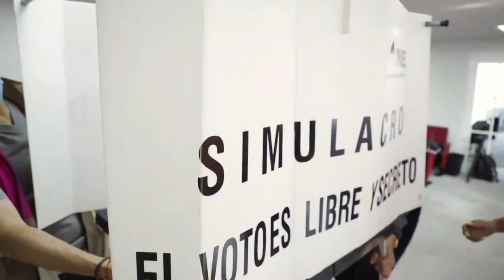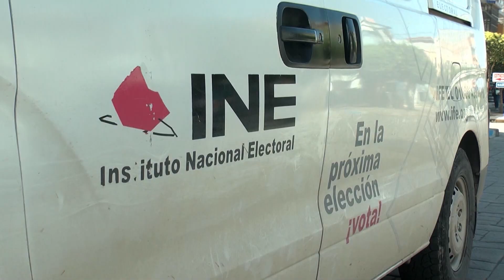Proceso de Revocación de Mandato en Zacatecas "va muy bien": Omar Carrera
El ex diputado Omar Carrera da a conocer que el proceso para la Consulta de Revocación de Mandato programada para el 10 de abril marcha "viento en popa"

En entrevista para B15, Omar Carrera detalló que en el caso del estado de Zacatecas la meta es alta, ya que para la entidad se deben de concretar 485 mil votos para lograr el 40% de la lista nominal de electores, mientras que para el municipio de Fresnillo se deberán alcanzar 66 mil sufragios.

"Va muy bien, ha habido buena aceptación. Esperamos que este domingo 10 de abril la gente acuda a las urnas, acuda a expresar si quiere que continúe el presidente de la república o quiere que no continúe" - Señaló

El ex diputado explicó que la Consulta de Revocación de Mandato deberá alcanzar un total de 37 millones de votos en todo el país para que el proceso sea vinculante. Así mismo, calificó al proceso como un ejercicio inédito e histórico que permitirá a los ciudadanos valorar si los gobernantes están haciendo su rol para el que fueron elegidos.

De acuerdo con el Instituto Nacional Electoral (INE) en Zacatecas, en total, serán 3 mil 658 personas sorteadas que tendrán un cargo en cada casilla: Presidente o Presidenta, Secretaria o Secretario y Escrutadora o Escrutador, además de 3 suplentes generales.

Además, informó que las casillas operarán tal y como se realiza durante las elecciones: desde las 8 hasta las 18 horas y se realizarán los cómputos distritales inmediatamente para a la brevedad integrar los expedientes, en donde posteriormente el INE notificará al Tribunal Electoral del Poder Judicial de la Federación, quien declarará la validez del proceso.